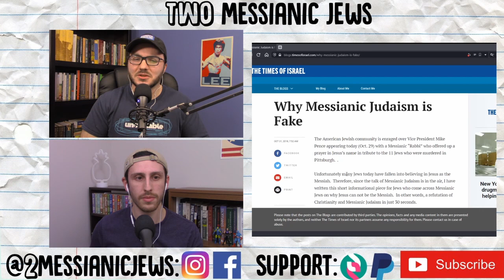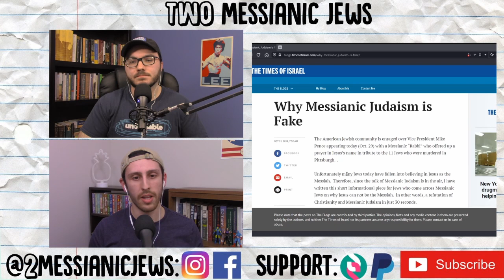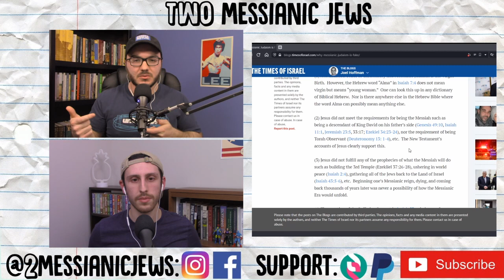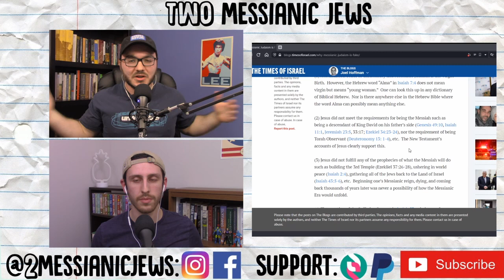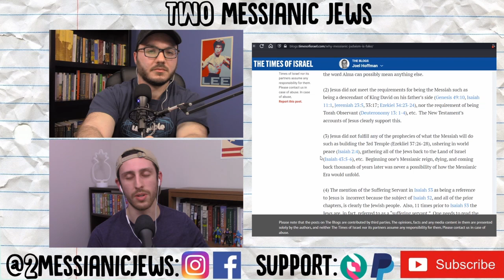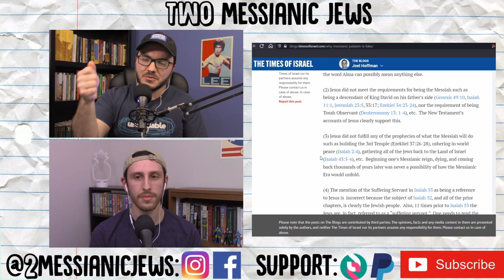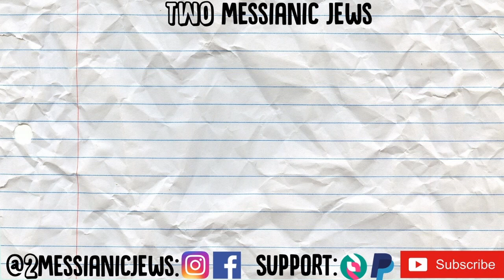"Why Messianic Judaism Is Fake" [REACTION]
Recently, we were sent a Times of Israel blog by its author, Rabbi Joel Hoffman, entitled, "Why Messianic Judaism is Fake." We thought this was a good opportunity to try our hand at doing a live reaction as we read it for the first time! There is much more that could have been said, and much that we could have said more clearly. Hopefully, it is edifying and entertaining nonetheless! If you'd like to see more content like this let us know!

If you'd like to hear a more careful presentation of what we discussed here, check out our videos "Does the Resurrection Prove Jesus is the Messiah? A Jewish Response to a Jewish Objection" and "Did Jesus Replace Judaism? A Messianic Jewish Response to Andy Stanley"

Link to article [Accessed Dec. 30, 2021]

0:00 – Intro
0:58 – Predicting what Rabbi Hoffman means by “Messianic Judaism is Fake”
5:40 – Reacting to Rabbi Hoffman’s comments on a Messianic rabbi praying in Jesus’s name at Mike Pence’s prayer rally in tribute to the eleven Jews murdered in Pittsburgh
10:33 – Reacting to Rabbi Hoffman’s “refutation of Christianity and Messianic Judaism in just 30 seconds”
13:11 – Was Jesus Torah observant?
17:51 – How can Jesus be the Messiah even though he did not fulfill the major criteria/requirements of the Messiah?

If you are looking for a way to support us and our work, you can become a monthly supporter